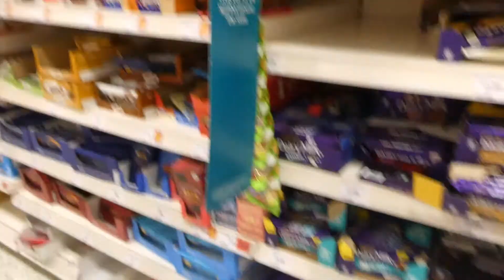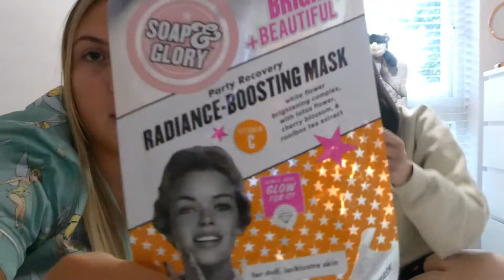GIRLS NIGHT IN | JESS AND LOU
Finally a girls night in that is not virtual!! Was great to have a girly night in again and just talk rubbish, eat rubbish and watch Love Island! Just a chilled video from us this week but we hope you enjoy it🤍